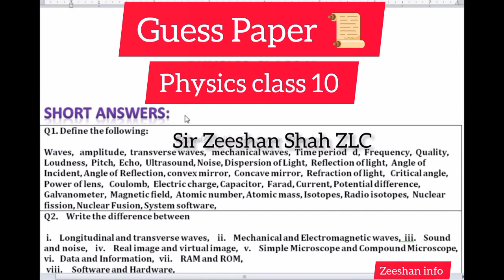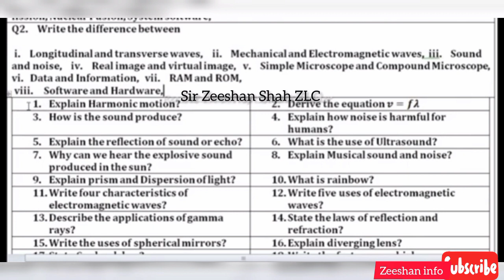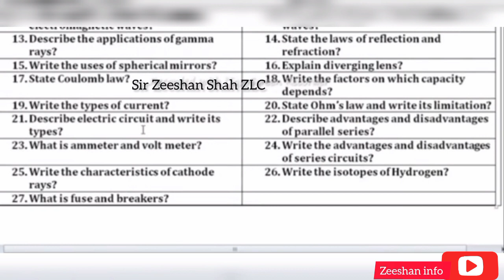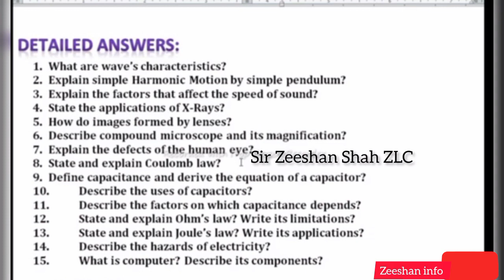2023 New Guess paper class 10 | 10th class physics Guess paper 2023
2023 New Guess paper class 10 | 10th class physics Guess paper 2023| physics guess paper 2023

matric guess Paper class 10 exam
2023 new guess Paper class 9 Sindh and Karachi board
2023 New Guess paper class 10 Karachi board

2023NewGuesspaperclass10Karachi board
2023NewGuesspaperclass10 | 10th class physics Guess paper 2023| physics guess paper 2023